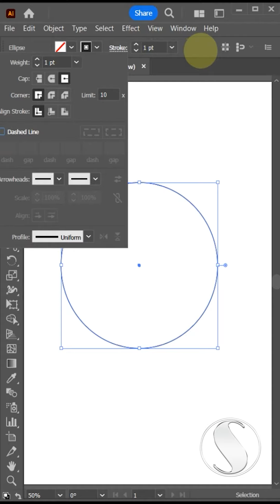Create Spiral in Adobe Illustrator.